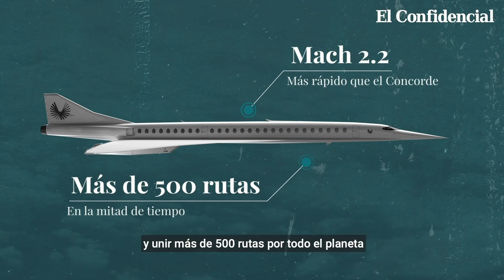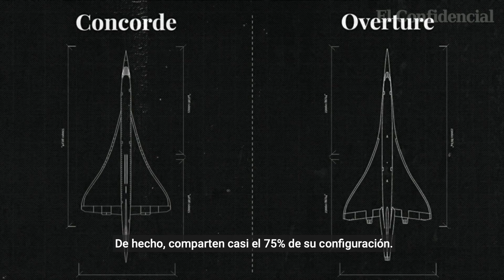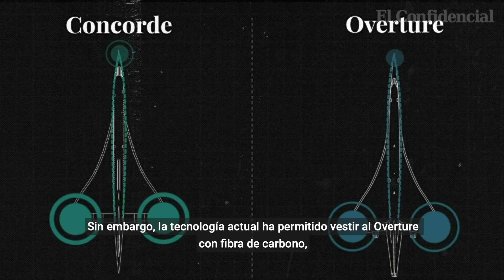Overture: el avión supersónico heredero del Concorde que volará en 2025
La startup estadounidense Boom está a punto de estrenar el primer avión supersónico con potencial comercial tras la desaparición del Concorde. Tan pronto como en 2020, Boom hará un primer test con su avión de prueba XB-1 y dos pasajeros. Pero, si todo va bien, el primer Overture podría arrancar su actividad tan pronto como en 2025.

El Overture nace con intención de competir con la clase Business de los aviones normales y la empresa asegura que los billetes de ida y vuelta estarán en torno a los 5.000 euros. Un precio que consideran razonable si contamos que el avión promete viajar a Mach 2.2, algo más rápido que el Concorde, y unir más de 500 rutas por todo el planeta recortando a la mitad los tiempos de viaje actuales.

Pero, ¿de verdad puede el Overture triunfar donde fracasó el Concorde? Te lo contamos en el vídeo sobre estas líneas.

Fe de erratas: **Min 00:27 (El Concorde no desapareció hace 50 años, por lo que se debería decir “tras la aparición del Concorde hace ya 50 años”. Su primer vuelo oficial fue el 2 de marzo de 1969, y dejó de operar en 2003)
**Min 00:51 (El Overture estará terminado en 2020, pero se calcula que podría comenzar a volar entre 2025 y 2027. En 2020 se hará un primer test con el avión de prueba XB-1 y dos pasajeros)